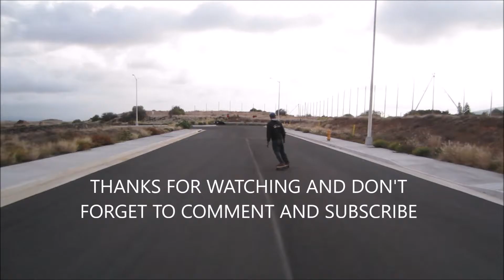THE DAY I WIPED-OUT ON A LONGBOARD (VLOG 11- TO BUSY)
BEACH, MANGO, AND LONG BOARDS= PERFECT HAWAII DAY